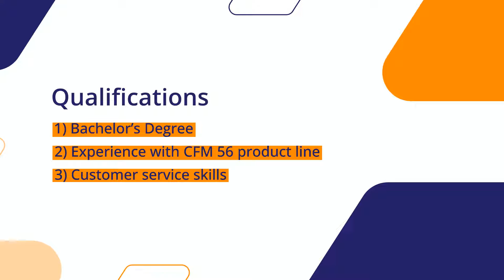Customer Service Manager Position - Miami, FL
We are currently recruiting for a Customer Service Manager job in Doral Florida.

The Customer Service Manager will be responsible for all aspects of receiving customer inquiries, determining cost estimate, providing quotes, receiving and interpreting work scopes, reporting progress and providing status reports to customers.

Additionally, the CSM will reconcile estimates, capture costs of additional work required, and total repair costs with accounting.

The CSM will also communicate invoices to customers, acting as contact person for any customer quality control and records issues, all the while, soliciting engine, piece part, and field service repairs. Incumbent shall report to the Senior Customer Service Manager.

If you are interested in the Detail Inspector job in Miami, Florida apply today!